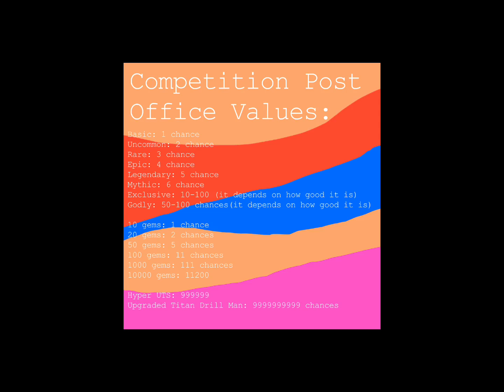Toilet Tower Defence Giveaway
Winner gets a Green Laser Cameraman!

Btw my roblox username is @Trumpetbots but my display name is ‘TradingToUltimate’.

Shoutout to:
Nebulaz
elijahtron10